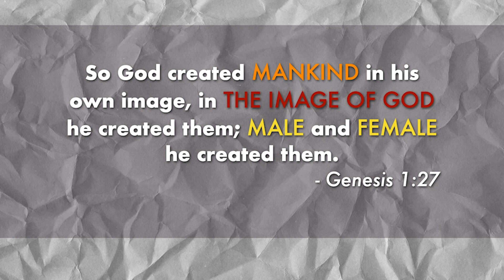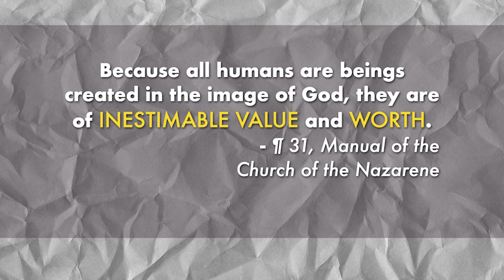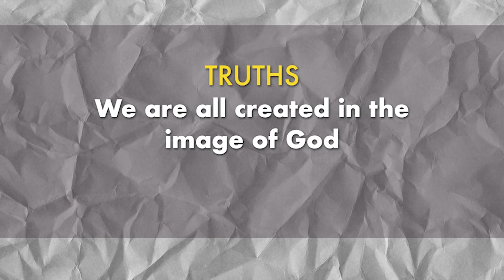33_CCC_Back to the Beginning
If we want to understand Cross-Cultural Communications, we must understand the participants of cross-cultural communications: humans.